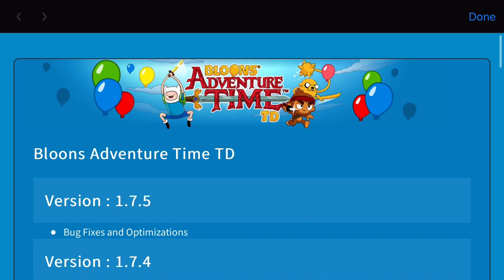Bloons Adventure Time TD Gameplay Snow Plans Tutorial iOS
Bloons Adventure Time TD is free to play but contains some in-game items that can be purchased with real money. Your purchases fund the development updates and new games, and we sincerely appreciate every vote of support you give us through your purchases.

Ninja Kiwi Community:
We love hearing from our players, so please get in touch with any feedback, positive or negative, at . If it's stuff you want the whole community to see and talk about and you are old enough to have an account on these services, then join us on Facebook, Twitter, and Instagram

Streamers and Video Creators:
Ninja Kiwi is actively promoting channel creators on YouTube and Twitch. If you are old enough to have an account on these services and not already working with us, keep making videos and tell us about your channel at .

What fandom says

INFORMATION
PLATFORMS
iOS and Android
Windows 7 and up
OS X 10.8 and up
RELEASE DATE
July 14th 2018 (soft release for Australia, New Zealand, Philippines and Singapore)
Internationally: August 28th 2018[1]

LAST UPDATED
10th December 2019
PRICE
Free (in Mobile and Steam, with in-app purchases)
DEVELOPER
Ninja Kiwi, Cartoon Network
PUBLISHER
TRACKS
67 (55 F2P tracks*)
BLOON TYPES
17 (+ Camo, Regrowth, Fortified, Shielded, Zombie and Ghost categories)
TOWERS
18 Characters (3 IAPs), 61 Allies and 31 Powers

Developed by Ninja Kiwi and based on their Bloons Tower Defense franchise, Bloons Adventure Time TD features the Bloon hordes invading the Land of Ooo! Finn and Jake will need all the help they can get to stop them. Players can recruit their favorite Adventure Time characters including Princess Bubblegum, Marceline, Ice King and more, as well as the monkeys from the Bloons TD franchise as they travel from kingdom to kingdom to send the Bloons packing. The free-to-play game will be available this summer.
CARTOON NETWORK NEWS

Bloons Adventure Time TD is a crossover game between Ninja Kiwi's Bloons TD series and Cartoon Network's Adventure Time series. It was announced on March 8th, 2018 on the Cartoon Network International News website[2](and later on other online articles) and on March 9th, 2018 in the Ninja Kiwi weekly blogs.[3] [4]

It was first soft-released on 14th July 2018 to Australia, New Zealand, Philippines, and Singapore.

On August 28th, it was launched internationally. The game was later released for Steam on January 16, 2019, for both the Windows and Macintosh platforms.

You can also explore more information about this game on this page on the Adventure Time Wiki. This will provide information in a perspective more oriented for an Adventure Time audience.

Overview

In Bloons Adventure Time TD, the core gameplay of the game is to unlock various features of the game by playing games based on the Bloons series. Playing and completing Adventures is part of the core of the game. Similar to Bloons Monkey City, the whole game is mostly played linearly until the point where all characters and adventures are unlocked. Until then, the player unlocks new features by completing adventures.

More TBA...

Main gameplay

Upon playing an Adventure, the game starts in a basic Bloons TD format. More TBA...